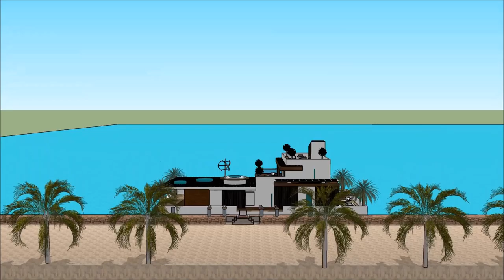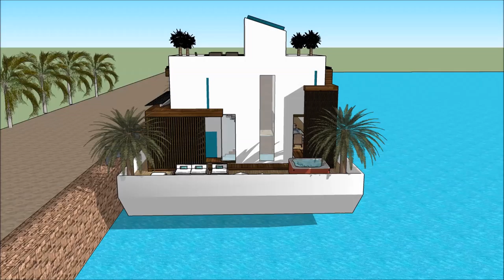Sketchup kos duab dej tsev kws kes duab vajtse floating tsev Chav tsev lub tsev nyob tsev loj nkoj w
The floating house villa houseboatzania launching an innovative high-end luxury yacht floating house villa mansion home design potentially as a display of exhibition of the Sketchup kos duab dej tsev kws kes duab vajtse floating tsev Chav tsev lub tsev nyob tsev loj nkoj w.

The collection of the Floating house villa houseboatzania concept of Sketchup kos duab dej tsev kws kes duab vajtse floating tsev Chav tsev lub tsev nyob tsev loj nkoj w consists of high luxury and architectural art pieces in minimalism combined with living on the waterfront of the harbour.

The floating house villa mansion yacht design has the basis to sustain living with high standards and contemporary structural design - @Sketchup kos duab dej tsev kws kes duab vajtse floating tsev Chav tsev lub tsev nyob tsev loj nkoj w with numerous of prospects for excessive living and celebrating the desire of life worldwide: